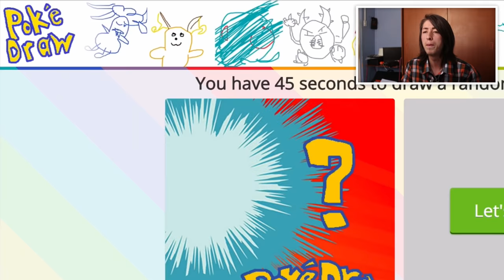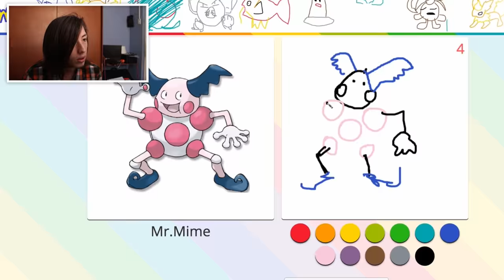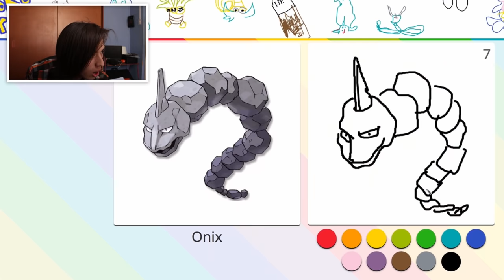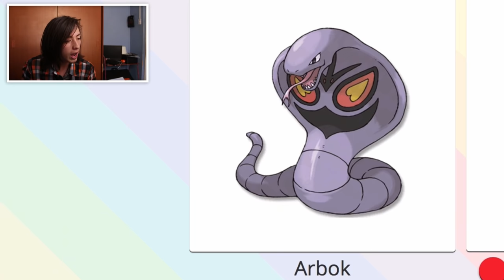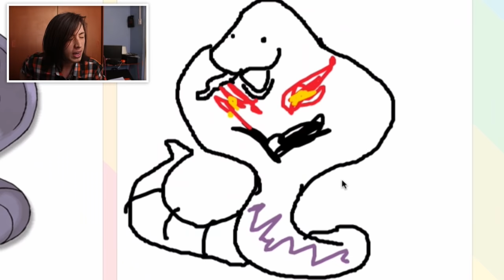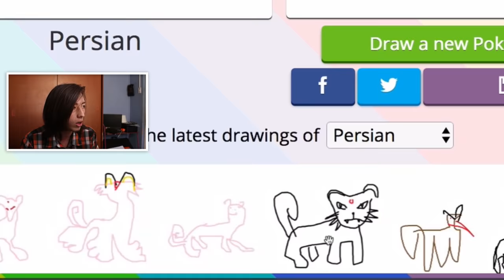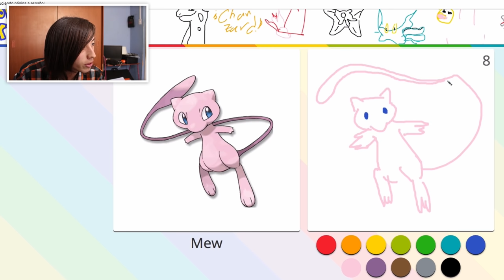POKÉMON EN 45 SEGUNDOS! - POKEDRAW - MR. PHILLIP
¿QUIEN ES ESE POKÉMON? En este video les muestro el arte de dibujar Pokémon en una pagina llamada PokeDraw, tienes solo 45 segundos para dibujar el pokémon random lo más parecido posible :D